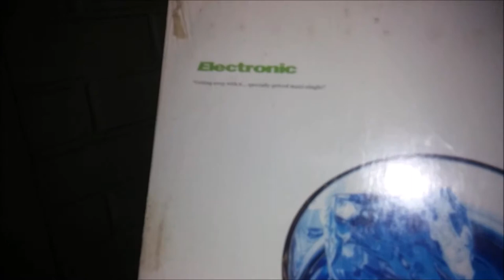Electronic - Getting Away With It (Extended Version) (Vinyl)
Technics SL-6
Cartridge Audio Technica AT311EP
Electronic - Getting Away With It (Extended Version)